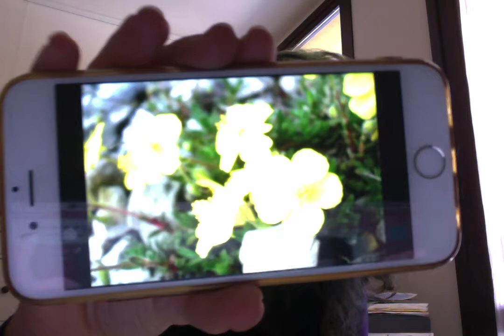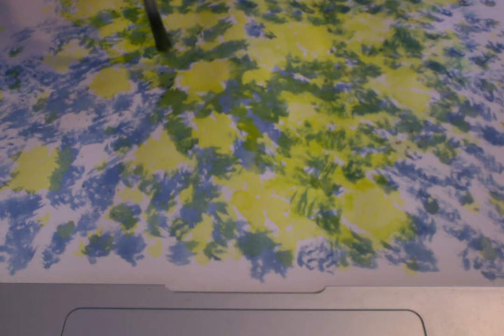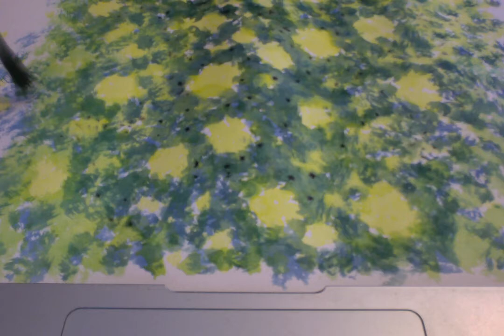Laboratorio artistico su Rock rose, Fiore di Bach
ARTE, casa per casa di Leila Mariani
22a puntata
Crea il tuo Rock Rose

Rock rose è un rampicante folto e ramificato che cerca il sole ed è molto diffuso nel sottobosco, nei luoghi rocciosi e nei prati, nella ghiaia. I fiori gialli brillanti si aprono solo alla luce del sole e si possono auto- impollinare premendo i petali contro gli stami.
Le sue caratteristiche spine fanno sì che se una persona entra in contatto con la pianta rimane come paralizzata dal dolore.

Creerò delle video-gallery con quello che mi arriva.

Grazie dell'ascolto.